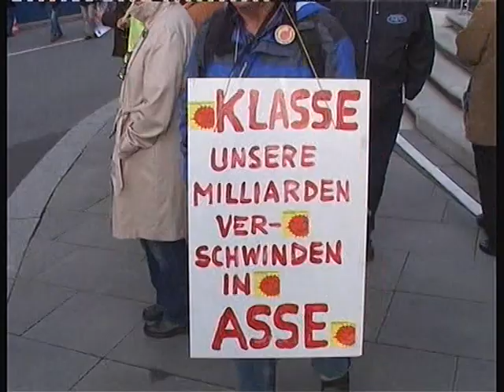Hamburg ist die Hauptstadt des privaten Reichtums.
Gerecht geht anders
ver.di-Landeschef Wolfgang Rose erklärt dazu:

„Hamburg ist die Hauptstadt des privaten Reichtums. Wenn hier Vermögen explodieren und Armut wächst, muss ein Senat handeln: Die jüngsten Erhebungen sind ein Steilpass für Bürgermeister Ahlhaus in den laufenden Haushaltsberatungen. Er hat die Chance, gut eine Milliarde Euro mehr einzunehmen, wenn er die Vermögenssteuer im Bundesrat beantragt und durchsetzt. Würden Milliardäre, Millionäre und Spitzenverdiener endlich angemessen besteuert, müsste Hamburg sich nicht um sein soziales Netz, um Bildung, Bücherhallen, Museen, Schauspielhaus und auch nicht um
das Weihnachtsgeld seiner Beamten sorgen, sondern könnte Zukunft gerecht gestalten.